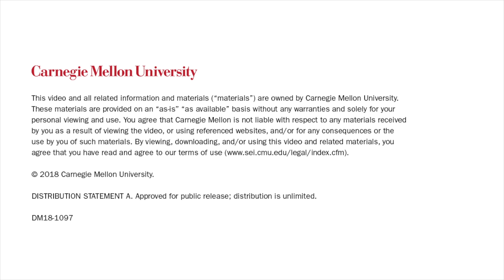Women in Software and Cybersecurity: Dr. Lorrie Cranor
In this podcast, Dr. Lorrie Cranor, newly appointed director of CyLab, discusses her career, her work in security and privacy, and her upcoming keynote at the Women in Cybersecurity Conference which will be held March 28-30 in Pittsburgh, Pa. This podcast is the inaugural interview in our Women in Software and Cybersecurity podcast series. The SEI Podcast series is also available on the SEI CMU’s iTunes Channel, and Soundcloud